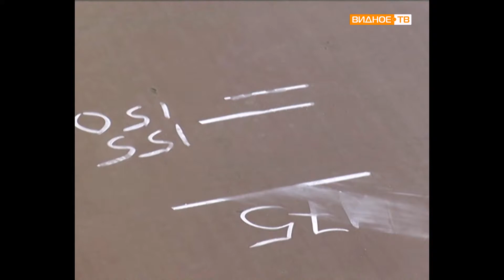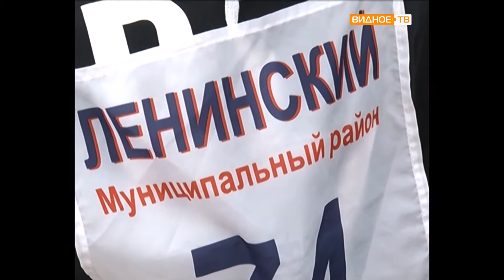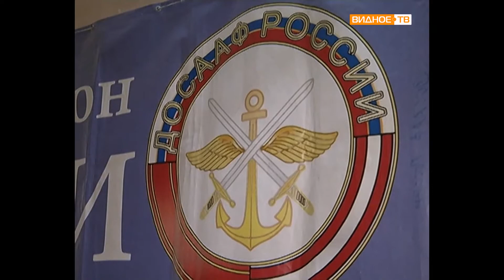Наше время выпуск №36 от 1.12.2017